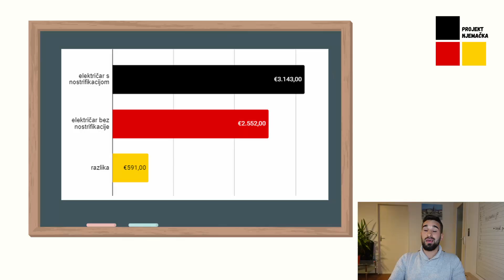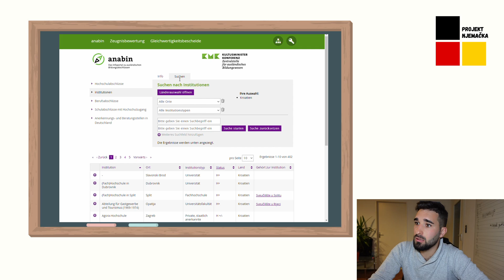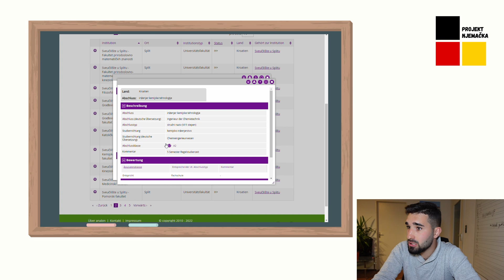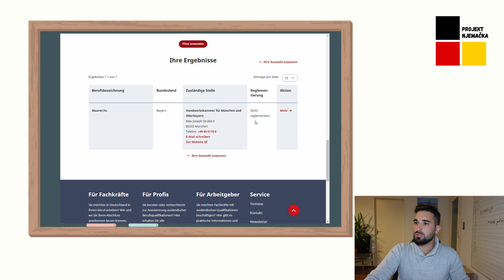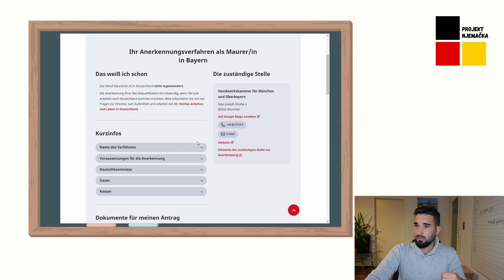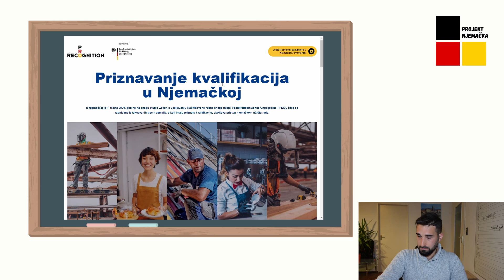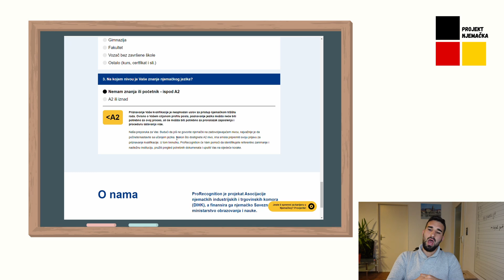Nostrifikacija diplome u Njemačkoj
Znate li kako se diploma u Njemačkoj nostrificira? Koje su razlike između reguliranih i nereguliranih djelatnosti? Koji su uvjeti za nostrifikaciju diplome? Sve to objašnjavam u ovom kratkom videu:

ostaniznatiželjan i saznaj kako nostrificirati diplomu u Njemačkoj

Sadržaj:
0:00 Uvod
0:39 Što je nostrifikacija diplome u Njemačkoj
1:30 uvjeti za nostrifikaciju diplome u Njemačkoj
1:52 savjetovališta za nostrifikaciju diplome u Njemačkoj
2:50 tko treba nostrifikaciju diplome u Njemačkoj
7:07 stručna sprema u Njemačkoj
8:55 savjetovanje na "našem" jeziku za nostrifikaciju diplome u Njemačkoj
10:09 koliko košta nostrifikacija diplome u Njemačkoj

ostaniznatiželjan i svakim danom nauči nešto novo!